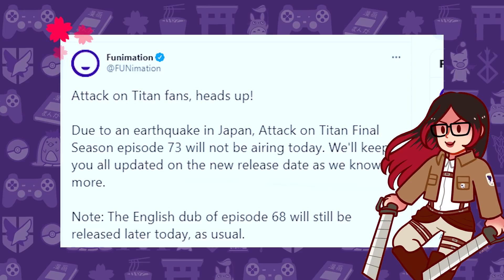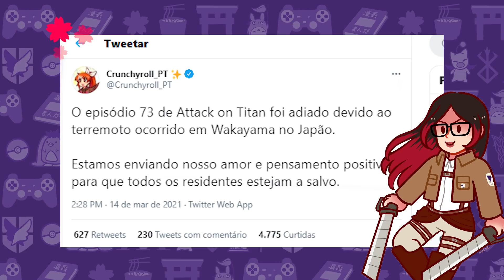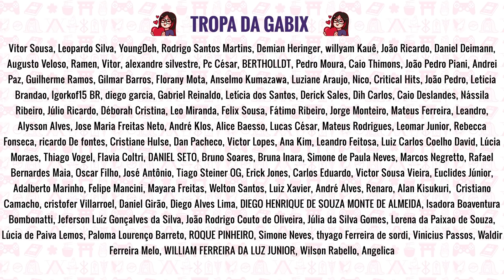NÃO TEM SHINGEKI HOJE! ADIADO!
O episódio 73 de Attack on Titan que seria exibido hoje foi adiado depois de um terremoto acontecer no Japão. A exibição foi interrompida no meio e no vídeo eu comento o que houve, as consequências e previsão de quando volta o anime.

✨ ME SIGA!!!

GABRIELA XAVIER
Caixa Postal 81646
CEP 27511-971